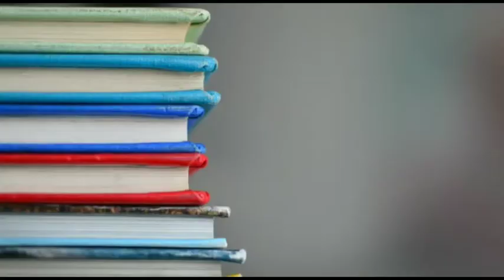मुख्यमंत्री को धन्यवाद ज्ञापन